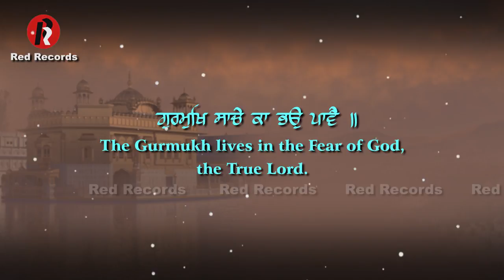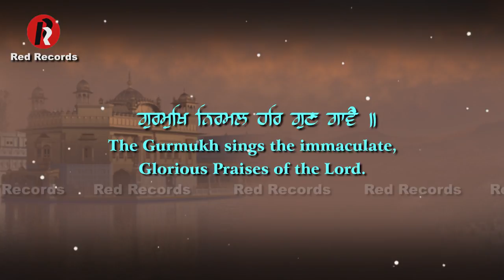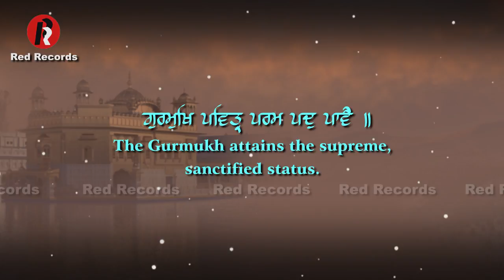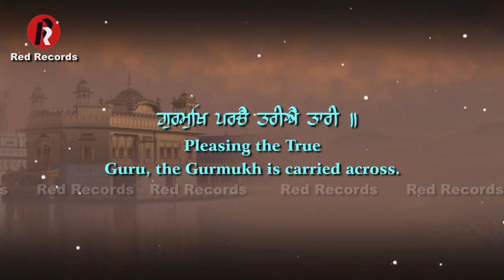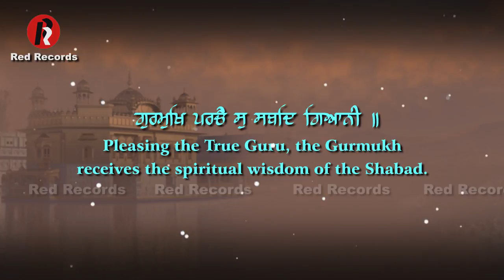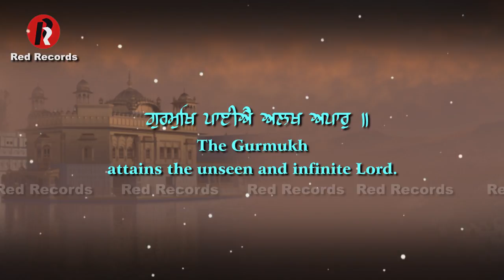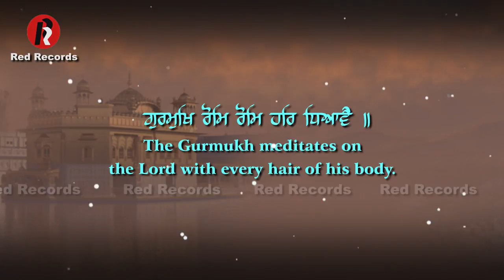Rom Rom har dhiyave hazuri ragi Sri Darbar Sahib Amritsar RED RECORDS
Rom Rom Har Dhiave  by bh karnail singh ji HAZURI RAGI SRI DARBAR SAHIB Amritsar Red Records

RAGI   KARNAIL SINGH RANIKE
Recording  : SUKHMANI STUDIO
LABEL  : RED RECORDS
Recordist Parvinder singh
Lyrical video Shri Ram Productions Gaurav ji

Gurmukh rom Rom Har Dhiyave